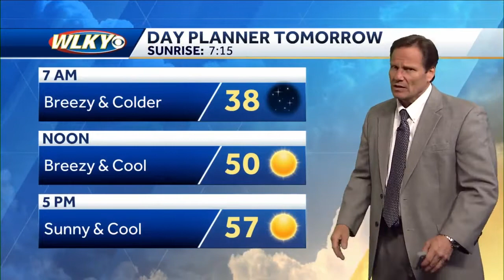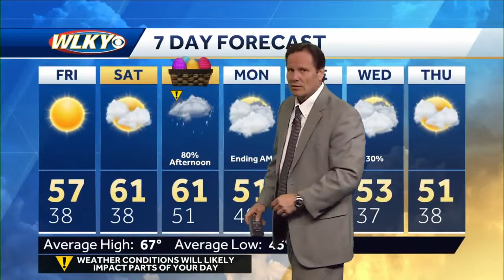A much colder night ahead